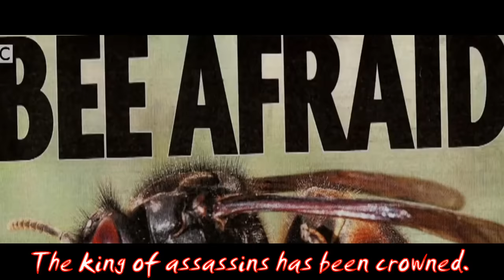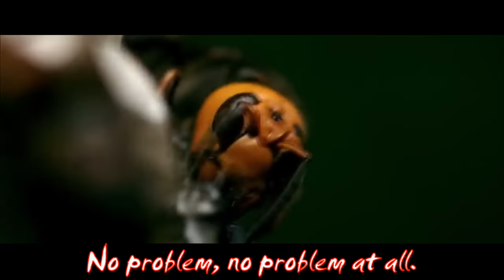Murder Hornet (song)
Song produced and written by @CG5 & CKG
Warning: The content in this video might be disturbing to some viewers.

LYRICS:

Freakish eyes and tiger stripes,
So invasive,
Oh so eager for a killer time.
Don’t give chase to it,
The world-renowned honeybee hunter,
The source of terror and wonder.
Its red hot nail will torture and impale.

Deep from underground,
Leave a headless mound,
Corpses all around.
They don’t mess around,
The king of assassins has been crowned.

Murder hornet,
Anniihilating every living thing.
Murder hornet,
End your family line with just one little sting.
Murder hornet,
Decapitate, regurgitate us all,
No problem, no problem at all.

Terrorizing entomology,
With no regrets or apologies,
Fearless freaks of biology,
Prepare yourself a eulogy.
They’ll mark the place where they will feed,
and tear apart your family tree.
Obliterate every colony.

Murder hornet,
Suck the sweetest honey right out of your veins..
Murder hornet,
Try thinking again if you think that you know pain.